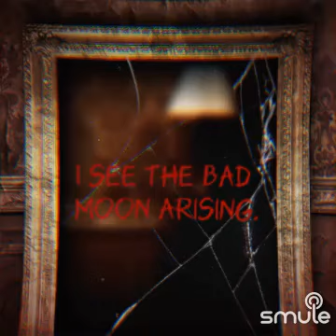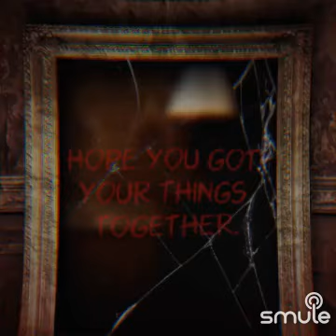BAD MOON RISING!